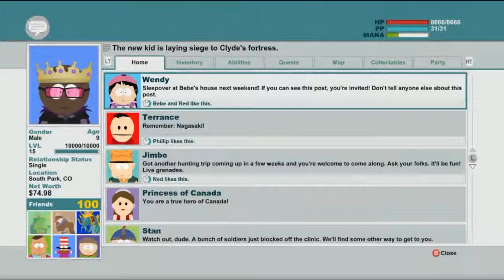Let's Play South Park:The Stick of Truth [PC] Mage Walkthrough Part #30.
Let's Play South Park:The Stick of Truth [PC] Mage Walkthrough Part #30..WARNING MATURE CONTENT (18+)

Well guys i really glad this game came out is so fun,so i hope everyone enjoy the video and who knows,if u enjoy it please Blast that "LIKE" Button and "SUBCRIBE" for More!!

Developer:Obsidian Entertainment
Publisher:Ubisoft (formerly THQ)
Genre:Role Playing Game
Rating:ESRB: M (Mature) PEGI: 18+
Mode:Single Player
Realease Date:
Microsoft Windows-March 4, 2014
PlayStation 3-March 4, 2014
Xbox 360-March 4, 2014

The game will take place predominantly within the town of South Park, where the children are all caught up in live-action role-playing. The player takes on the role of a new kid in town, joining in their game and ultimately making friends with the characters on the show.Because Trey Parker and Matt Stone do not like talking protagonists, the player character will be silent, better allowing the player to identify with their character.